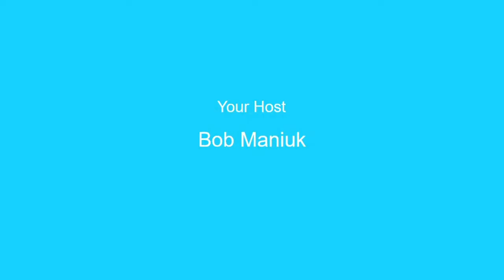Authenticity of the Bible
The Manufacturer's Handbook